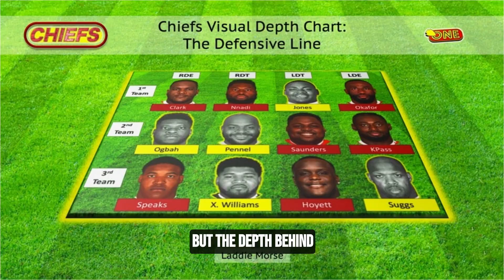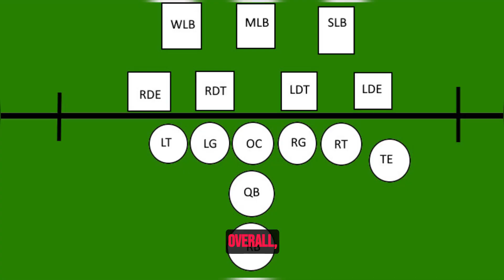AI breaks down 49ers Practice August 22 2023